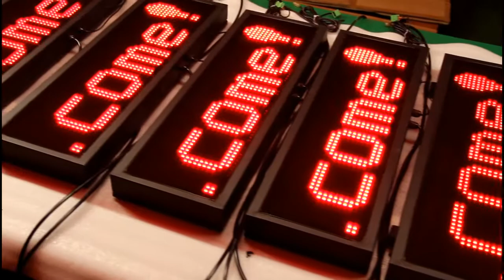Parking LED Sign RS485 and RS232 Communication Output Suit Most Parking System Application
This mode of parking signs (P7.62, 16x96 dot with steel housing and dark-red acrylic panel) is research and design for parking management system application. As we focus on provide full set of hardware for whom doing parking system installation and parking system integration.